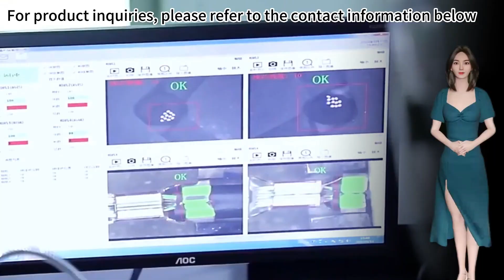High Torque Compact Dc Automatic Electric Screw Driver For Production Line